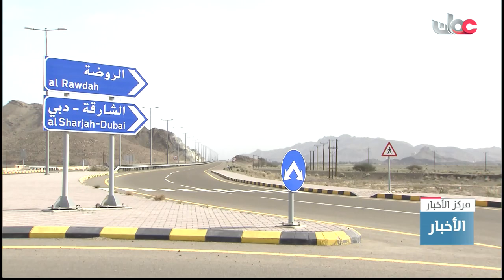نيابة الروضة بولاية محضة.. فرص استثمارية واعدة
تقرير: أنور بن زاهر الغريبي